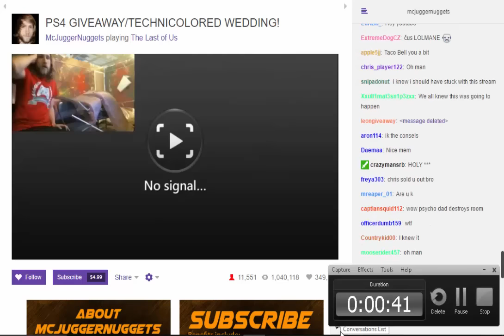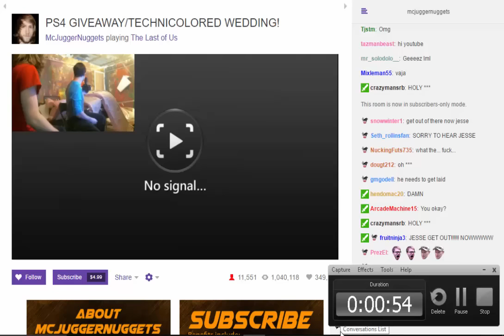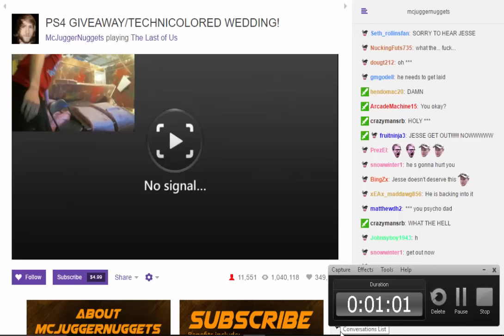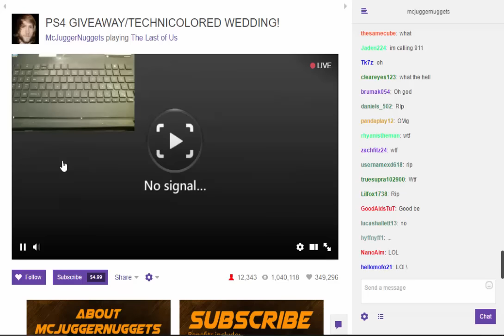Psycho Dad Destroys Morton Building Gaming Room Destruction Live Stream MCJUGGERNNUGGETS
psycho dad destroys mcjuggernuggets gaming room during a live stream on twitch